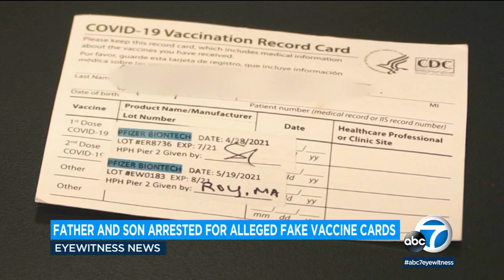Father, son from Pacific Palisades arrested in Hawaii for fake vaccine cards I ABC7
A Los Angeles-area father and son have been arrested for allegedly trying to use fake COVID-19 vaccine cards in Hawaii to bypass the mandatory quarantine there.